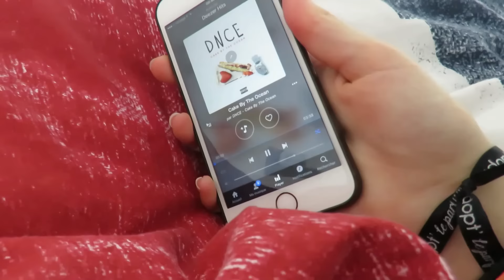Morning Routine│Un jour de cours...♥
♦ Ici tu as la réponse à toutes tes petites questions ;) Alors, déroule-moi ! ♦
Hello toi, aujourd’hui on se retrouve avec ma Morning routine avant les cours, j’espère quelle t’a plu ;)
Oui, je me maquille mais j’ai de l’acnès sévère et beaucoup de cicatrices (c’est estompé à la caméra) donc j’ai du mal à assumer, mais si tu n’en a pas besoin toi, préserve ta peau ;)
Bisous ♥

- Vas écouter ça, tu vas adorer. C’est le nouveau titre de Corentin Grevost et de la magnifique youtubeuse Clara Channel

♦ Les produits cités :
- sebium H2O bioderma
- sebium global bioderma
- contour des yeux Yves Rocher
- Concealer Prolongwear MAC
- poudre HD kiko
- Bahama mama the balm
- mascara gemey maybelline
- eos fuit rouge

♦ Ce que je porte :
- tee-shirt pimkie

♦Les musiques :
-Fifth harmony / I’m in love with a monster
- Madcon/ Don’t worry
- Avicii/ Waiting for love
- The Wanted/ glad your came
- Keys N Krates / All the time
- Nightcore / It girl
- Me myself & I / Dexter remix
- Literally my life / My life as eva

♦ Viens me suivre par ici :
Tweeter : @heloiseytb
Musical.ly :@heloiseytb

♦ Il y a des trucs cool ici :
Octoly (si tu es Youtubeuse/Youtubeur et que tu souhaites tester de nouveaux produits gratuitement)

♦ Si tu es curieus(e) c’est par là :
Je m’appelle Héloïse, j’ai 15 ans et je suis en 3ème.
Je monte avec Corel Vidéo Studio X8 (logiciel payant) sur Windows 8.1
Et je film avec un Canon SX 60HS

Des bisous mes princesses ♥